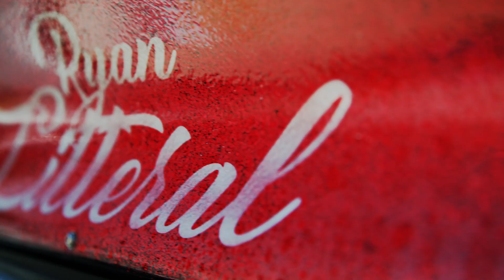The Ryan Litteral x PowerStop Brakes Party Car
Coming to a Gridlife near you, the freshly rebuilt S14 is ready to defend its "Party Car" name.

The Track Day Spec equipped and RB 25 powered drift car has been rebuilt for the 2019 season and is ready to shred some tires. Whether it's because of the 5lb of glitter in the paint or Ryan's drifting skill, it'll be sure to amaze. Be sure to catch it at Gridlife Festivals all year long.

Don't Just Stop...PowerStop!